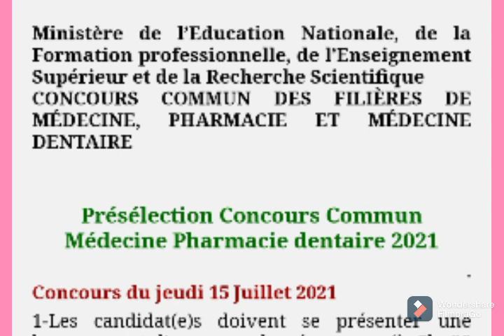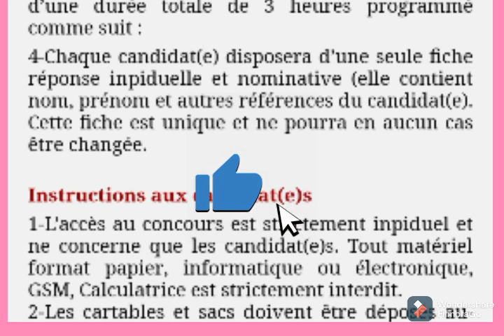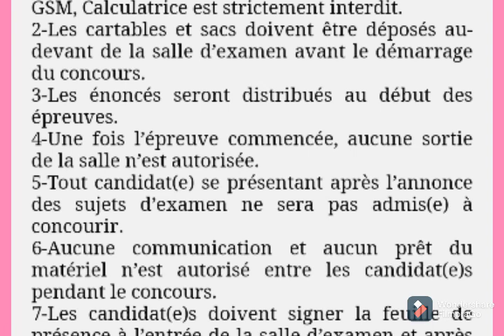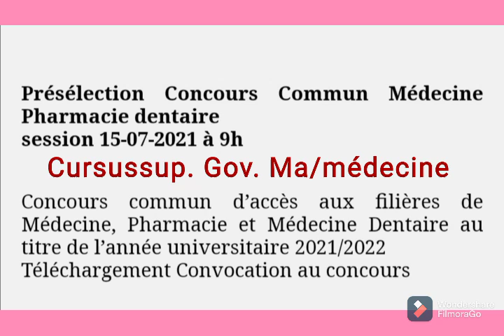توجيهات مهمة حول مباراة كلية الطب. Les résultats de la présélection du concours de médecine /2022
مباراة ولوج كلية الطب و الصيدلة. مباراة ولوج كلية طب الأسنان.
النتائج الانتقاء الاولي لاجتياز مباراة الطب.
Préparer pour le concours de médecine et de pharmacie.
اجتياز مباراة ولوج كلية الطب و الصيدلة.
اجتياز مباراة كلية طب الأسنان.
أهم الأشياء التي يمكن عملها قبل ملوج المباراة الطب.
نصائح و توجيهات مهمة حول مباراة ولوج كلية طب الأسنان.
نصائح و توجيهات مهمة حول ولوج كلية الطب و الصيدلة
كيفاش نوجد للمباراة الطب.
نصائح حول مباراة ولوج كلية الطب و الصيدلة.
اجتياز مبارات ولوج كلية الطب و الصيدلة